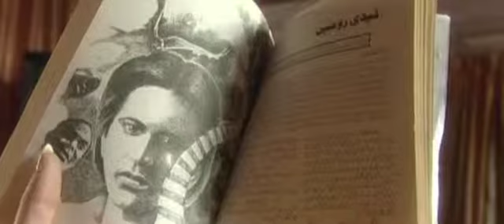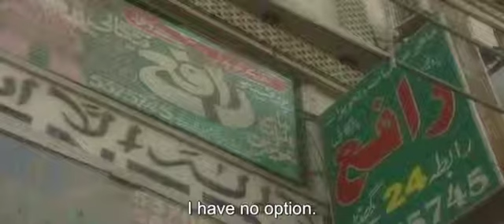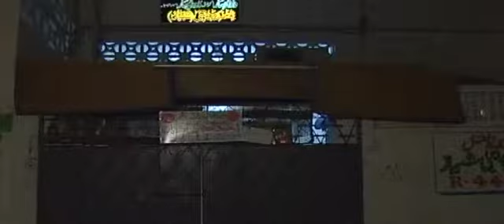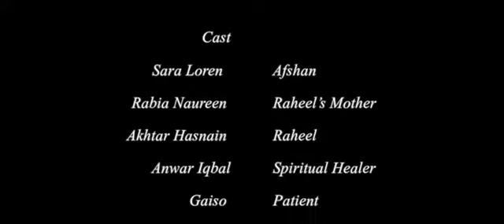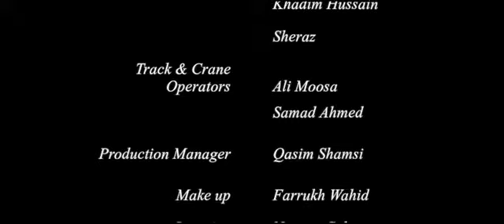TV Movie ‘Help of a Ghost’ - Full film with English subtitles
Directed By
Adnan Wai Qureshi

Produced By
Kamran Qureshi

Written By
Zafar Meraj

Executive Producer
Shagufta Yousuf

Line Producer
Iram Qureshi

Associate Producers
Mani Qureshi
Imran Wai Qureshi

D.O.P
Shahzad Kashiri

Edited By
Imran Wai Qureshi

Additional Editing
Hareem Qureshi
Huda Qureshi

Background Music
Mohsin Allah Ditta

Cast
Sara Loren - Afshan
Akhtar Husnain - Raheel
Rabia Naureen – Raheel’s Mother
Anwar Iqbal - Spiritual Healer
Gaiso – Patient
Seema Khan - Salma
Akhtar Baba - Demonologist
Najma - Najma
Liaquat Saleem - Imran
Manzoor – Mr. Manzoor.
Asim
Wajahat Ullah

Assistant Director
Faiz Khan

Makeup & Getups
Farrukh Wahid

Production Manager
Qasim Shamsi

Sitar
Farhan Khan

Flute
Rahat Ali

Tabla
M. Ajaml

Camera & Editing Facilities
Evergreen Media Europe

Graphics
Salman Haider

Co-Editors
Shariq Qureshi
Mohsin Raza
Imran Ghotia

Camera Assistants
Mansoor Alam
Sheraz
Khadim Hussain

Track & Crane Operators
Ali Moosa
Samad Ahmed

Locations & Extras
Naseem Sahir

Production Assistant
Tauseef Ahmed

Special Thanks
Ahmed Mujtaba Shahbaz
Rafay Bangali
Karachi Psychiatric Hospital

It’s an Evergreen’s Production.